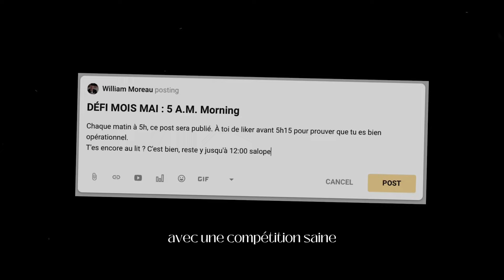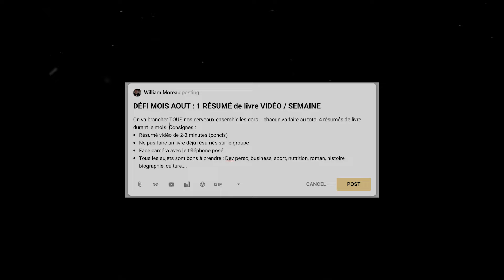Comment ne plus avoir PEUR DU REJET SOCIAL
Voici mes conseils pour vaincre définitivement votre peur de vous faire rejeter socialement. Si vous avez du mal à aller parler des à inconnus, vous imposer lors d'une réunion professionnel,...ou autre...

Regardez bien tous les conseils de cette vidéo. Ou rejoignez le Cercle Aristocratique

- Identifier la Source de la Peur
Encourager les spectateurs à explorer les raisons sous-jacentes de leur peur du rejet : expériences passées, inquiétudes infondées, etc.

- Accepter l'Incertain
Suggérer d'embrasser l'incertitude au lieu de l'éviter. Accepter que l'on ne peut pas toujours contrôler les réactions des autres et que l'incertain fait partie de la vie.

- Responsabilisez-vous
Insister sur l'importance de prendre la responsabilité de ses actions et émotions au lieu de les attribuer à autrui. Encourager à être acteur de son propre changement.

- Gérer la Sensibilité
Apprendre à ne pas prendre les critiques personnellement et développer la capacité à exprimer ses opinions avec assurance.

- Arrêter de Juger les Autres
Conseiller d'éviter de juger les autres précipitamment et de s'engager dans des conversations sans préjugés.

- Comprendre le Besoin d'Être Aimé
Discuter de la quête d'approbation et de la nécessité de s'aimer soi-même pour combattre la peur du rejet.

- Gagner en Autonomie
Encourager à moins dépendre des autres pour l'approbation et à se concentrer sur sa propre estime de soi et ses objectifs personnels.

🎁 CLIQUE ICI POUR ACCÉDER À UNE FORMATION GRATUITE SUR LES SECRETS DE LA COMMUNICATION

William, ton coach